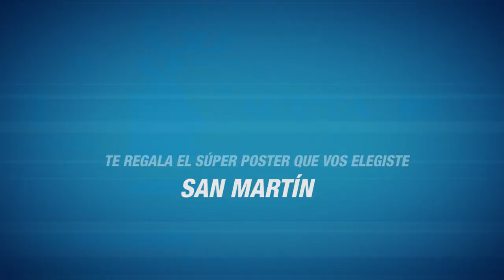LA GACETA te regala un súper poster de San Martín